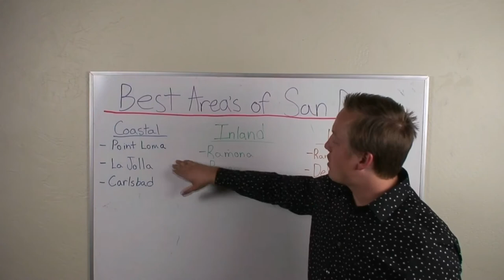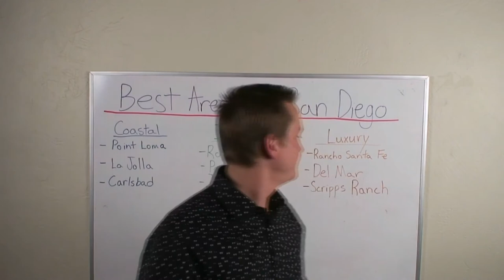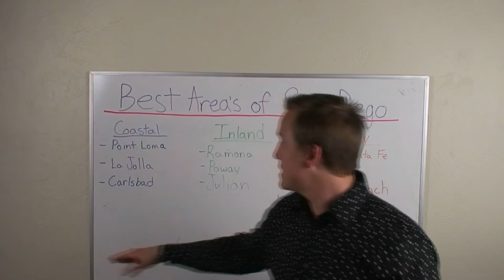Best Areas of San Diego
Best Areas of San Diego County.  Did I miss one?